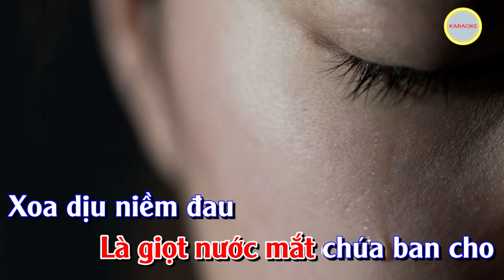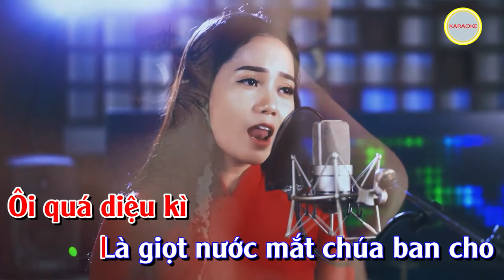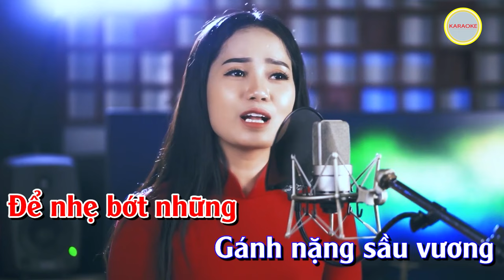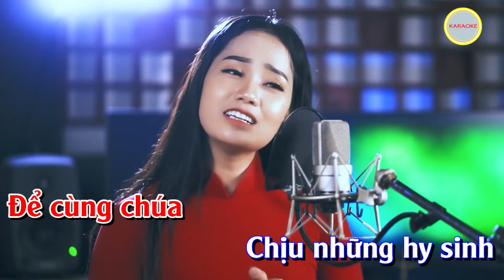Khóc Trong Cuộc Đời KARAOKE - Thanh Hoài |St: Nguyễn Ngọc Thức| KARAOKE NHẠC THÁNH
🎵 Ca khúc: Khóc Trong Cuộc Đời | KARAOKE
🎼 Sáng tác: Nguyễn Ngọc Thức
🎙Ca sĩ : Thanh Hoài
💻 Editor : Tú Hiền
✒ Booking:  Nhạc Thánh Ca Toàn Quốc (Nationwide Event)